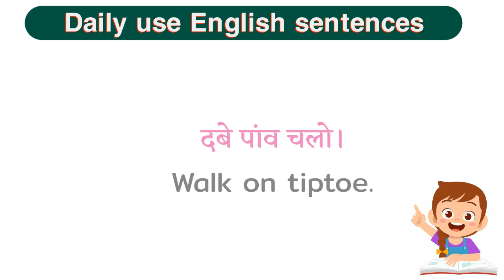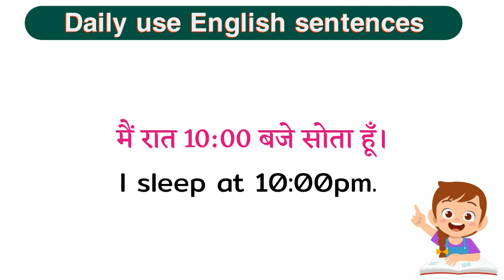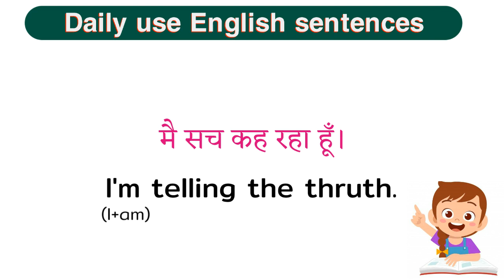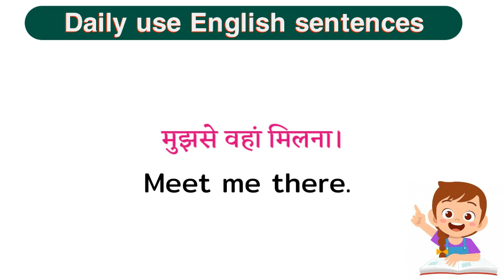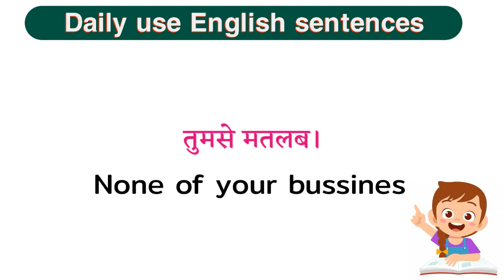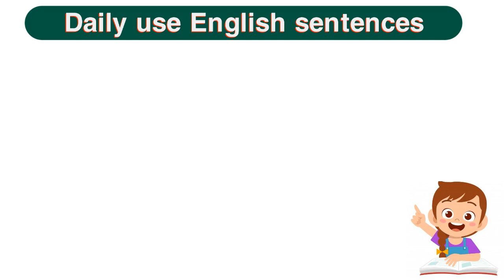English speaking practice || daily use English sentences || basic English || English sentence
English sentence
English speaking practice for daily use
daily English